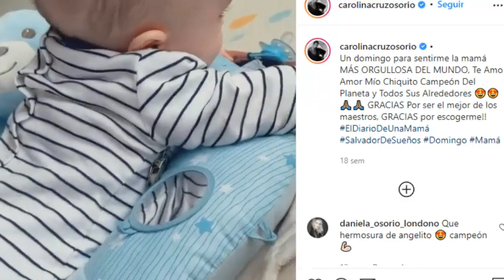ULTIMA HORA! CAROLINA CRUZ ! ROMPE EL SILENCIO!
La Famosa presentadora decidió sincerarse con sus seguidores y contar la realidad de su situación!